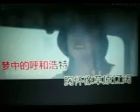梦中的呼和浩特【WB】（甫人～韩磊） 2023 11 6